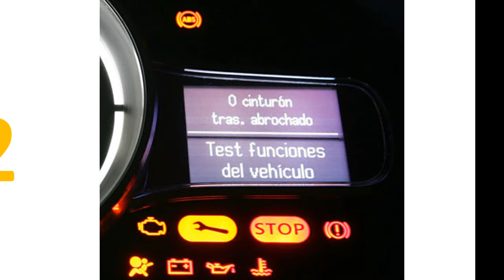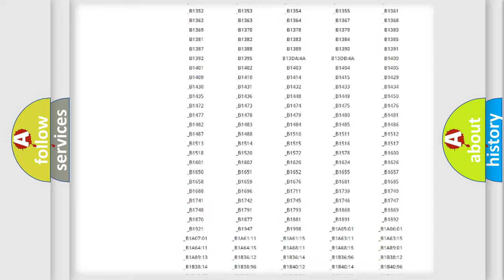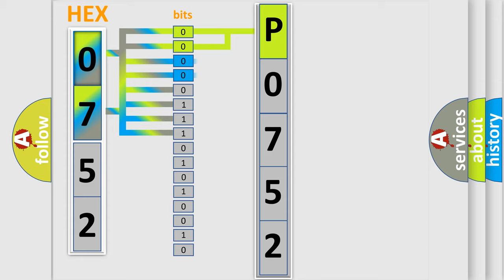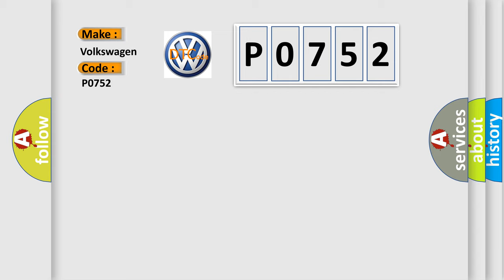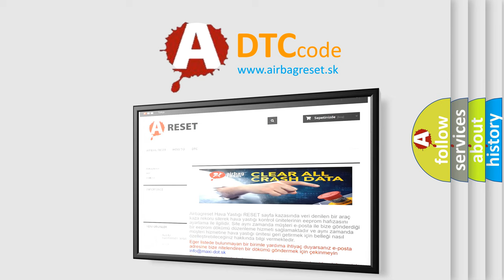DTC Volkswagen P0752 Short Explanation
Contents:
0:21 Basic DTC analysis according to OBD2 protocol standard.
1:48 Insight into programming
2:58 A diagnostically understandable description of the Diagnostic Trouble Code
3:05 Basic error definition

Make:
Volkswagen
Code:
P0752
Definition:
Lost Communication With Cruise Control Module. Bus Signal or Message Failures. Alive or Sequence Counter Incorrect or Not Updated
Description:
The control module is continually supplied with necessary information about the steering wheel buttons for cruise control from the Central electronic module (CEM) via CAN communication.The control module checks the communication with the Central electronic module (CEM).The diagnostic trouble code (DTC) is stored if the control module detects that: No communication with the Central electronic module (CEM).The control modules test for the diagnostic trouble code (DTC) starts in the event of: Ignition switch position II.Note! The control module can only detect the fault once the test has been started and the diagnostic trouble code (DTC) is stored when the conditions are met.Hint: If Engine control module (ECM) has been recharged or if the battery voltage has been interrupted,the brake pedal must be pressed down twice for approx.two seconds to activate the cruise control function.
Cause:
Open-circuit in the communication cable.Short-circuit to ground in the communication cable.Short-circuit to supply voltage in the communication cable.Contact resistance or oxidation in the terminals.Open-circuit in terminals.Short-circuit in connections.